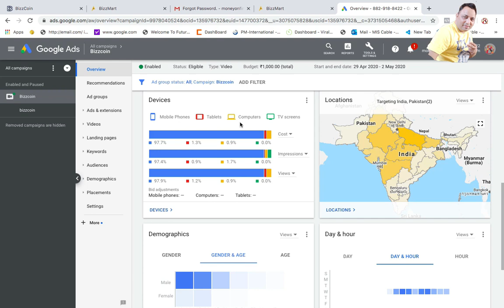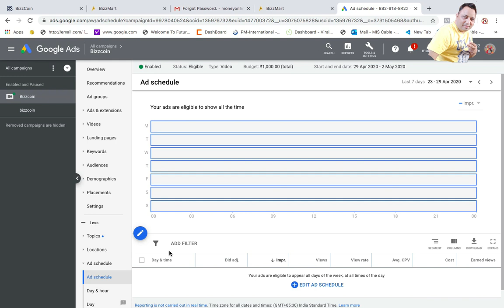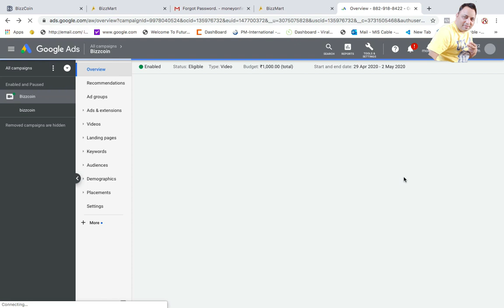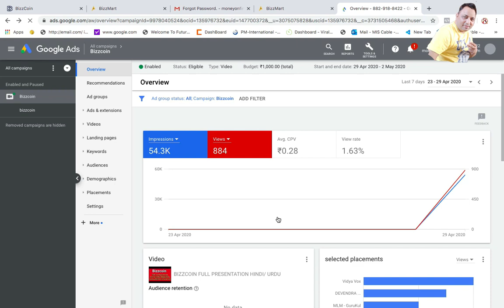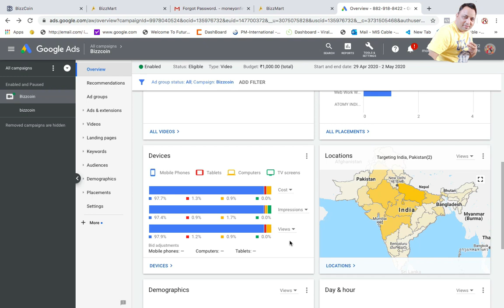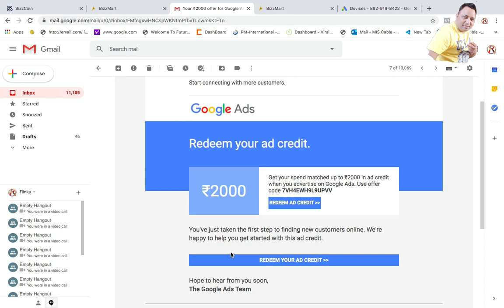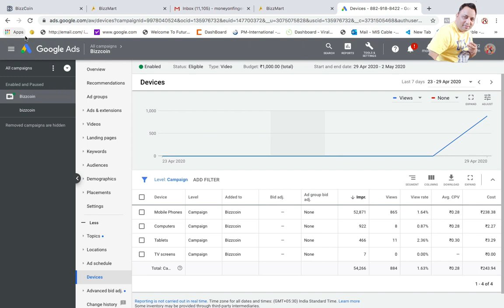How I Get Traffic For My Business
Follow Me On Earning Platform

* Join Rinku Sharma family *